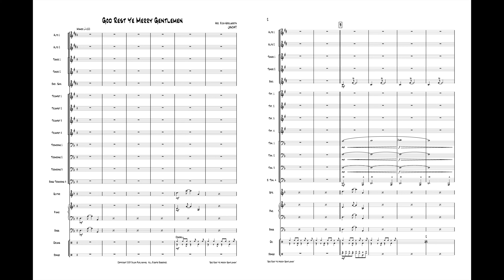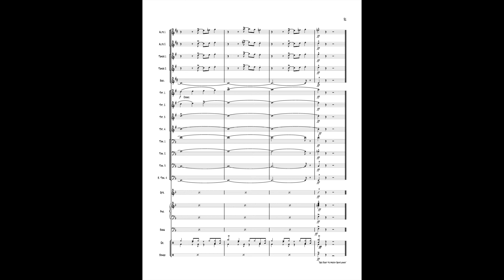God Rest Ye Merry Gentlemen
Arr. Rich Woolworth

Price: $50
Category: Jazz Ensemble
Style: Christmas and Holiday

This up-tempo mambo treatment of the holiday favorite will be the hit of your Christmas concert. Piano and Bass start the feel and section by section joins in to get the intensity flowing. The very playable melody is stated first as a sax soli and then by the trumpets before a key change and a re-statement of the melody as each section gets a soli piece of the tune. The middle part of the arrangement features a written or improvised solo for 1st Alto Sax then 2nd Trumpet while the rest of the band lays down the chords and rhythmic figures to keep the mambo feel. A short drum solo leads back into the melody before the whole band shifts to a swing feel and then back to mambo to close it out.